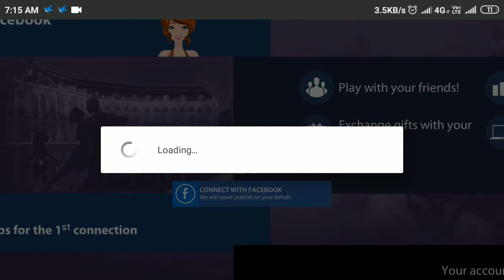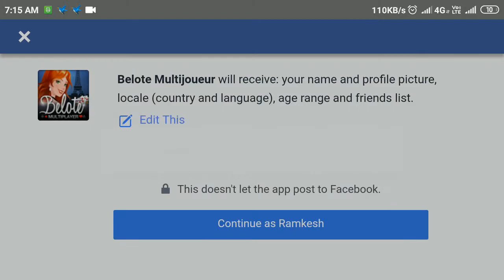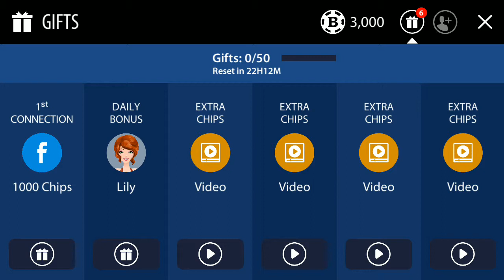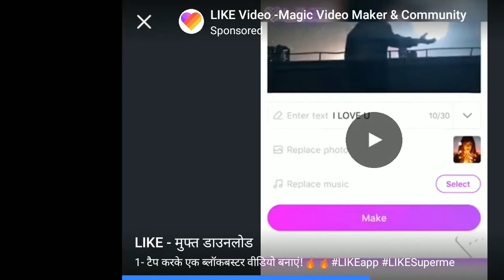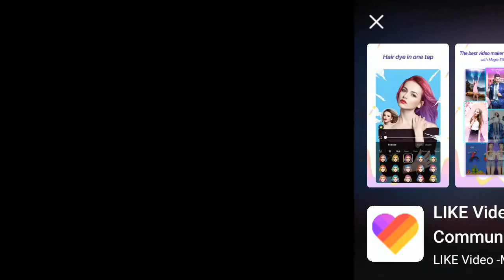Belote Multiplayer Tour ❤♠👸👑♦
The Belote & Coinche Pro League - Multiplayer on mobile and tablet!

Play the #1 Belote & Coinche game (100% made in France) with over 200,000 fans connecting each day, or play with your friends, just like at home! With our unique reconnection system, resume your game and never lose your Chips.

Check out ⬇⬇⬇⬇⬇
GamePlay

Smash Hit Hilarious Game Play

Dancing Line Game Play

Tenkyu (VOODOO) Hilarious Game Play [Part:1]

Benji Bananas Monkey Action and Adventures for Kids

Sniper 3D Gun Shooter - FPS

Wind Rider Game Play [Android/iOS] ( ZPLAY Games)

Missile Shooting Battle Tank Attack War [Part:1]

Extreme Balancer 3 Gameplay [Part:1]

VR( Virtual Reality) Shinecon ,The Virtual Reality Glass
BenQ Zowie Gaming LED Monitor
JBL GO2 (Waterproof) Bluetooth Speaker
Best Power Bank in 1K on Amazon
Flipkart SmartBuy Rich Bas Earphone